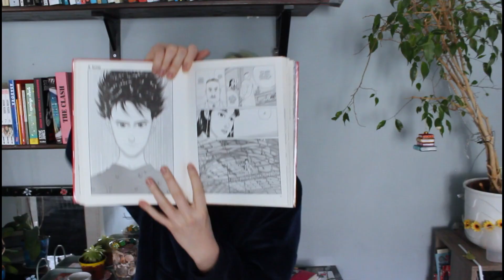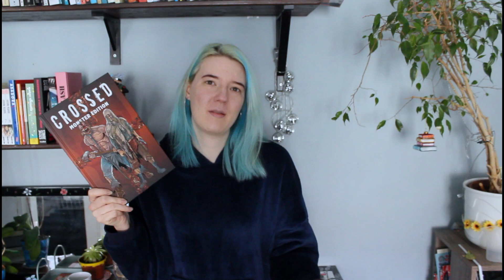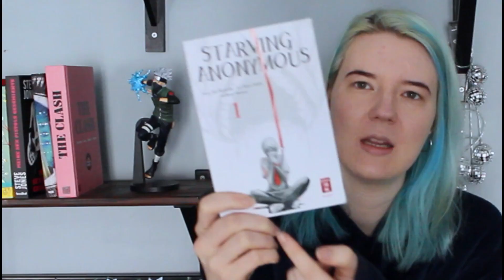Manga and Graphic Novel Wrap Up | February 2023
📚Books mentioned in this video:

00:00:22 The Graveyard Book by Neil Gaiman
00:01:08 Ikarus by Moebius and art by Jiro Taniguchi
00:02:49 Crossed by Garth Ennis and art by Jacen Burrows
00:05:42 Starving Anonymous by Yuu Kuraishi and art by Kazu Inabe
00:09:06 Tomie by Junji Ito

If you are interested in any of the books or just want to support me and my channel, I do have a blackwell's affiliate link (that means I get a small comission from each sale if you use it):

Or if you would like to try out Epidemic Sound (an online music library for video making) and support me while doing so, you can click this link and start a 30 days free trial:

✏ More of my thoughts:

I do have a goodreads page on which I sometimes post reviews, but some of them may be in german